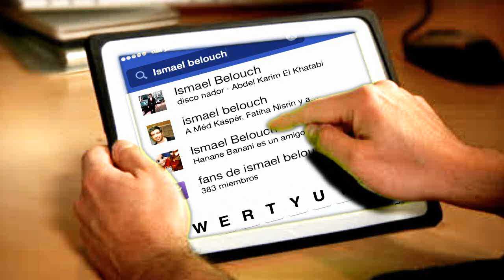𝖎𝖘𝖒𝖆𝖊𝖑 𝖇𝖊𝖑𝖔𝖚𝖈𝖍 | Yatraghad Rabbi | amdah rifia | anachid rifia 100%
أناشيد و أمداح بالأمازيغية